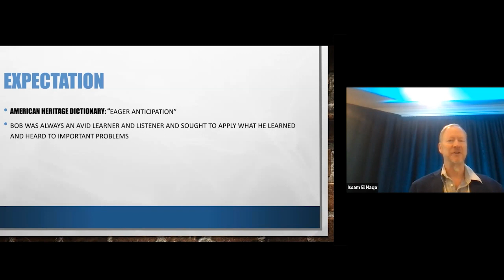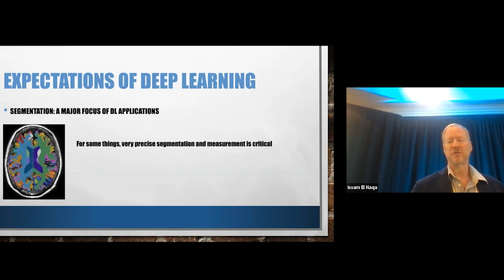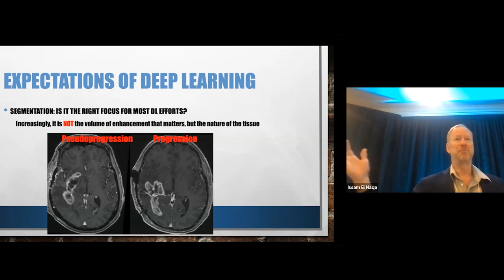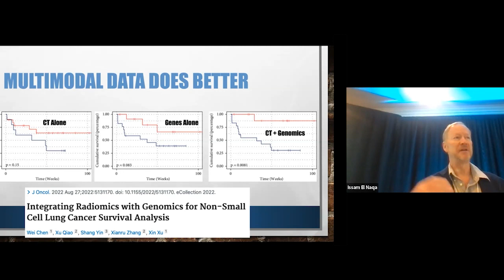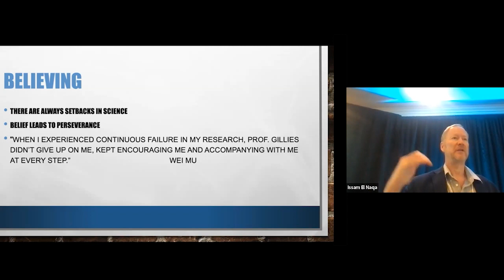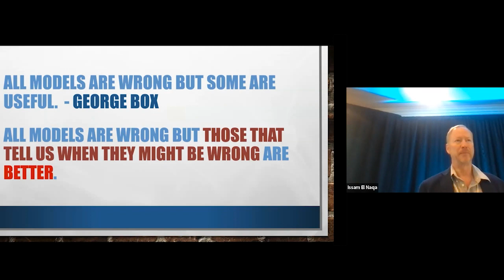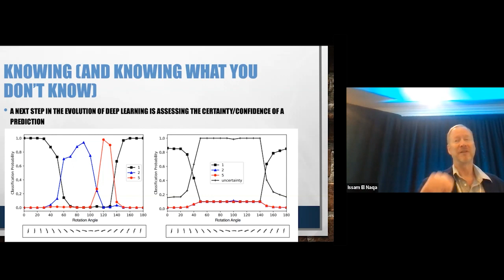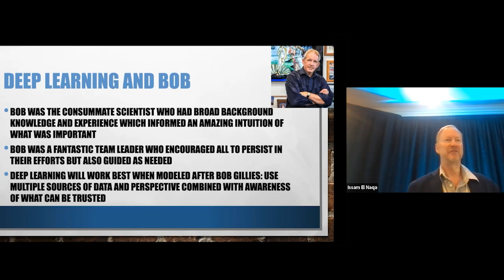Dr. Bradley Erickson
Dr. Bradley Erickson shares his presentation during the Dr. Robert Gillies Machine Learning Workshop in Image Analytics.